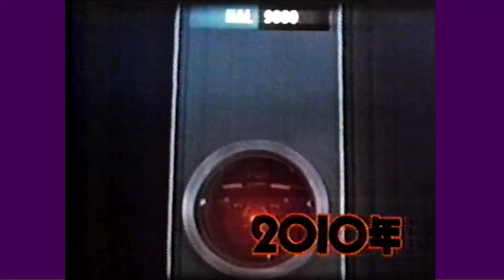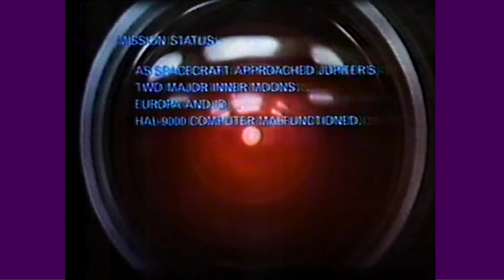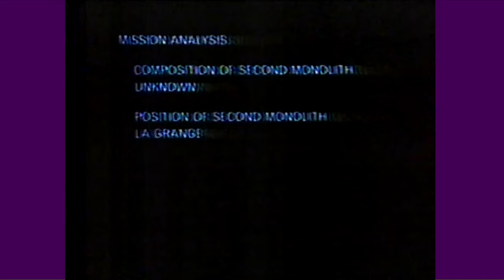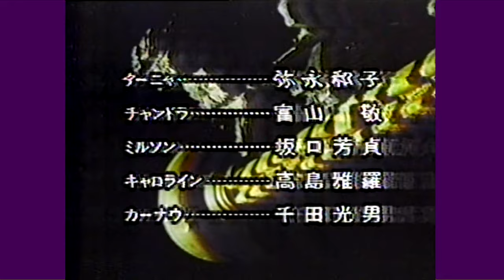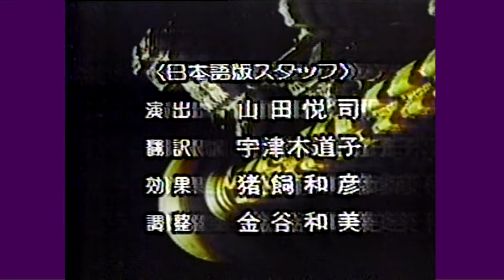淀川長治 解説「2010年」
主演：ロイ・シャイダー　監督：ピーター・ハイアムズ